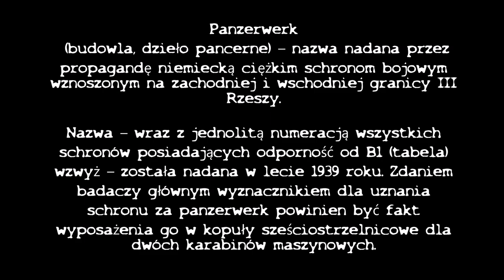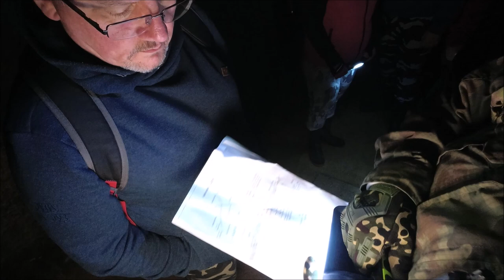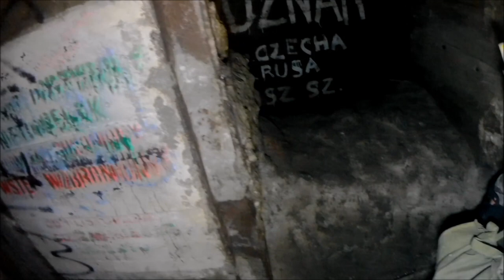URBEX #29 Międzyrzecki rejon umocniony , wizyta na kolejnym odcinku umocnień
Kolejna wyprawa do Festungsfront Oder-Warthe bogen , tym razem odcinek w pobliżu PZW 736